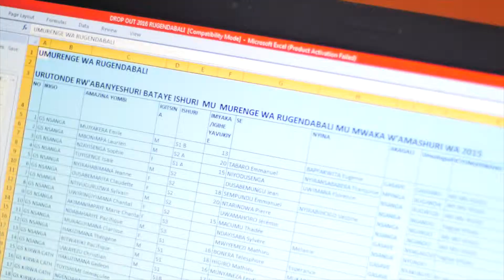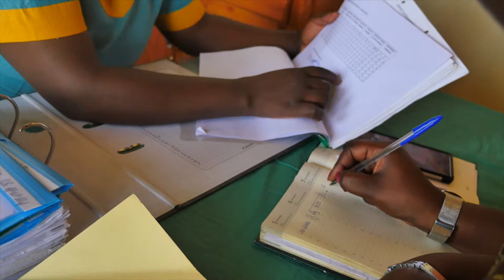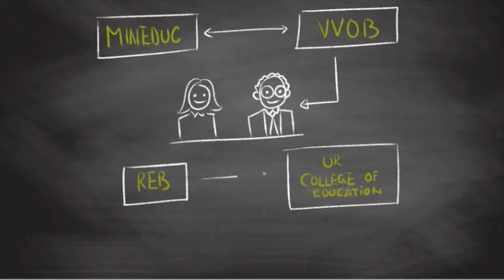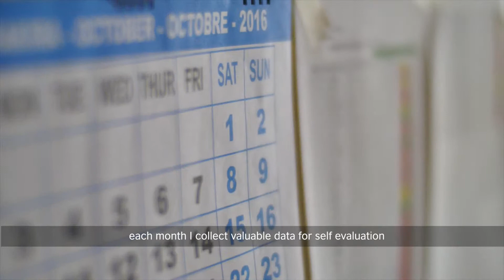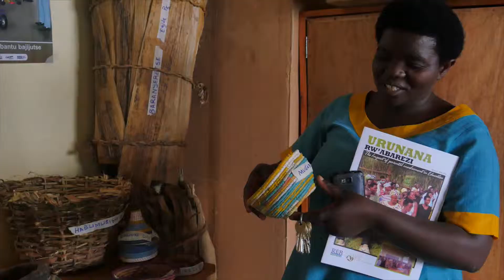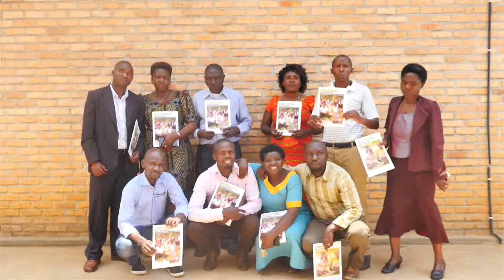Professional Learning Networks for School Leaders in Rwanda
VVOB Rwanda has worked with the Rwanda Education Board to establish well-led Professional Learning Networks (PLN) for head teachers, in the aim of contributing to the sharing and building of knowledge among head teachers and changing and/or refining their practices and performance